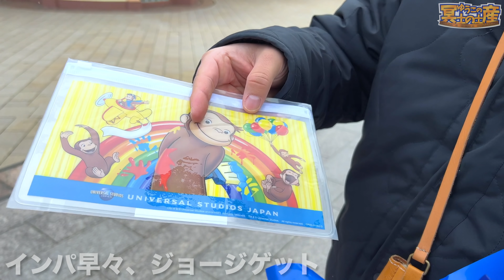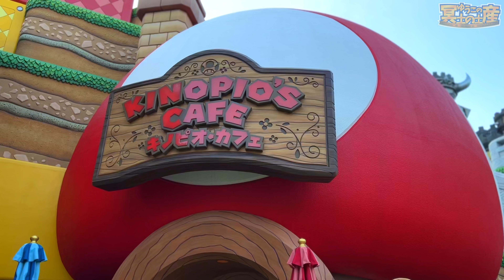【Vlog】週3ユニバに通うカップルの何でもない1日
BitStarアカデミー ゆうこの冥土の土産 担当者宛

↓所属につきいつも応援してくださる皆様からプレゼントを受け取れるようになりました‼️↓